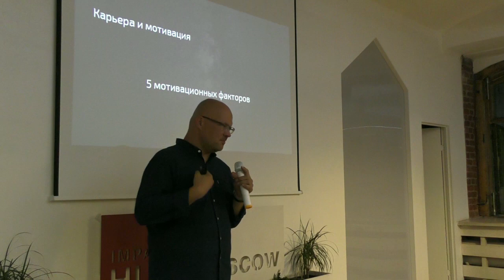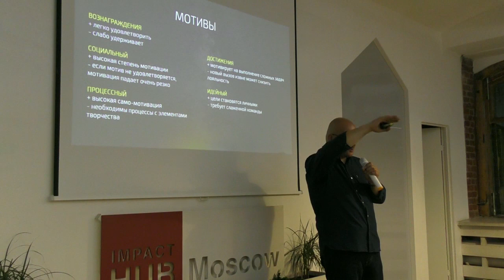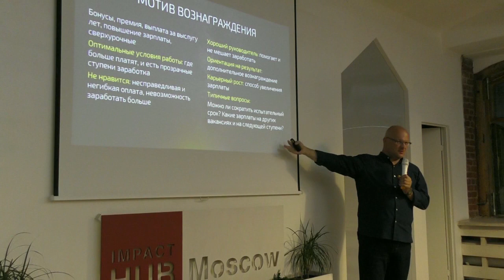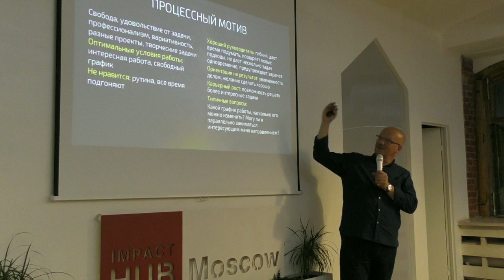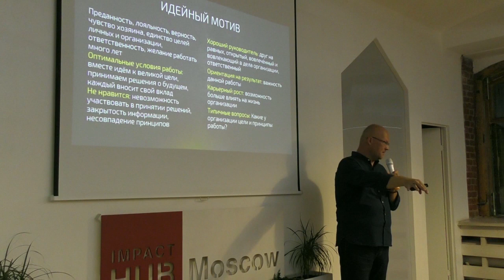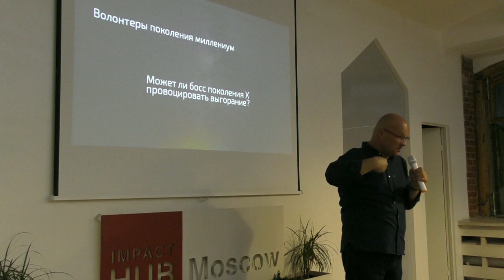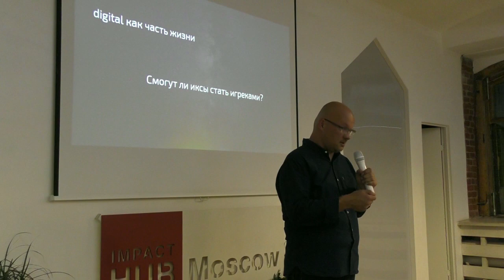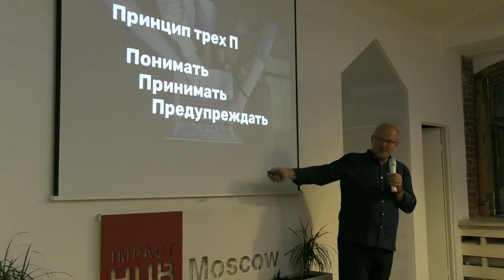Митап «Поколение миллениалов: сложно, но возможно». Часть 3.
30 августа 2018 года в 19:30 прошел митап Теплицы социальных технологий на тему «Поколение миллениалов: сложно, но возможно».
На встрече выступил Денис Никитин, канд. мед. наук, директор консалтинговой компании ICB Professional, бизнес-тренер, член Правления Ассоциации русскоязычных коучей.